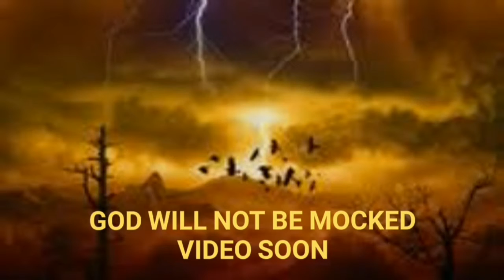ANTICHRIST my oh my wait til you hear this(p1)